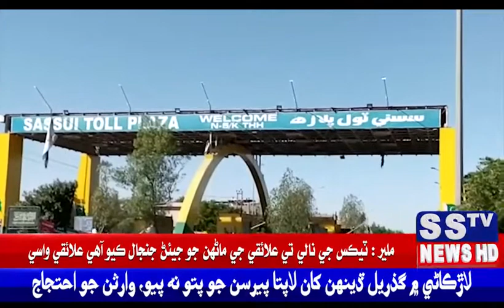Sindh sarkar pehnja idara siyasi thekar hawale kare chadya